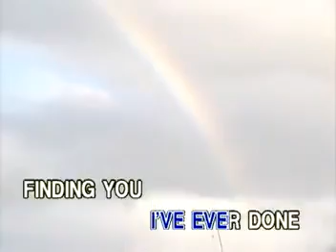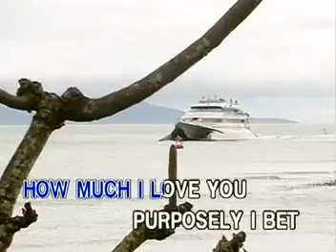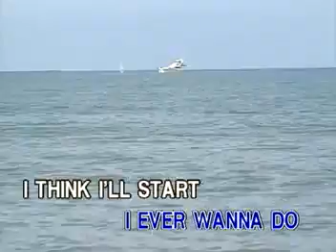14 - Dennis Lambert - Of All The Things | Peak Music